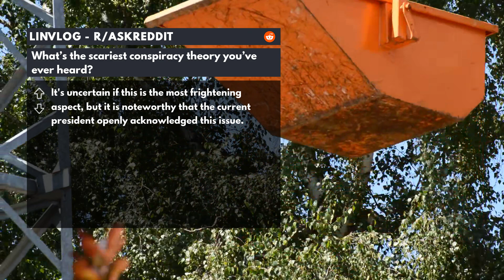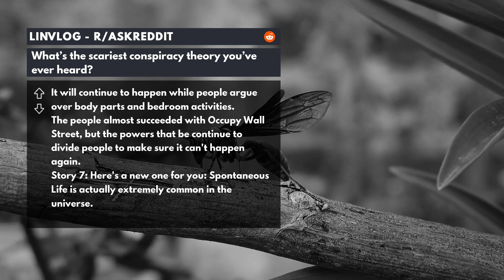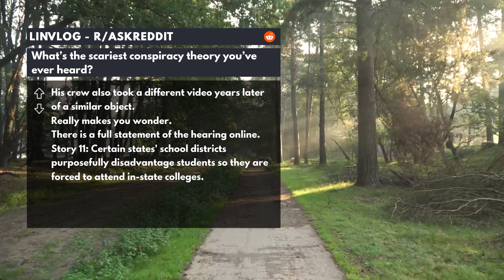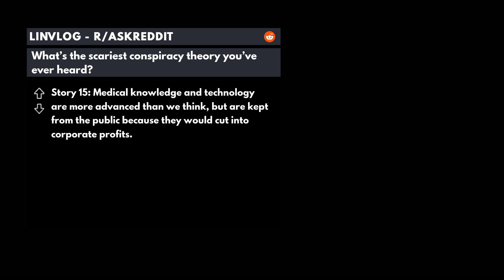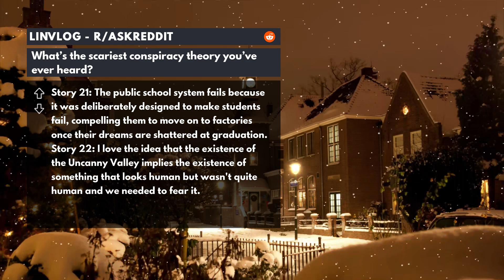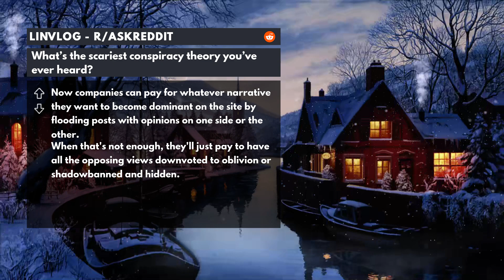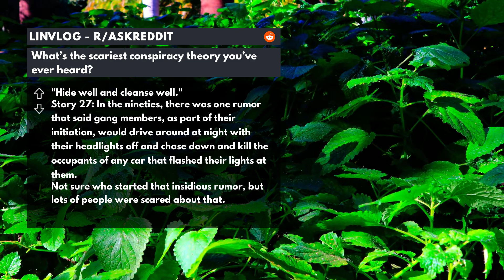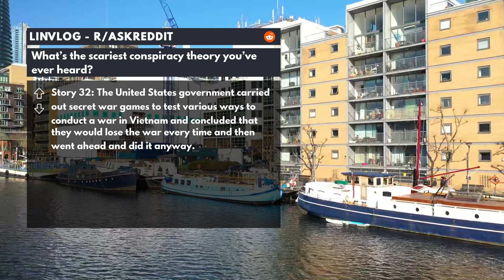r/AskReddit | What’s the scariest conspiracy theory you’ve ever heard?